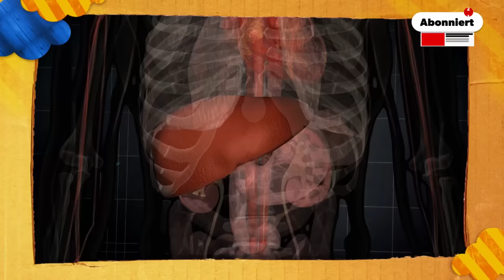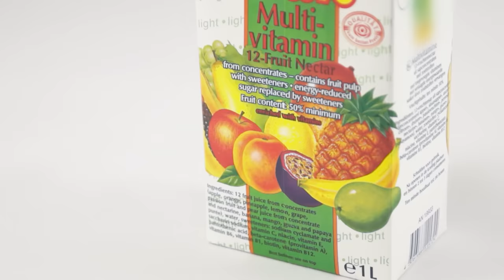Wo steckt am meisten Zucker drin? l WOOZLE GOOZLE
Ob Schokolade, Cola oder Zuckerwatte: wir alle lieben süße Lebensmittel. Doch wie viel Zucker steckt überhaupt in den Leckereien?